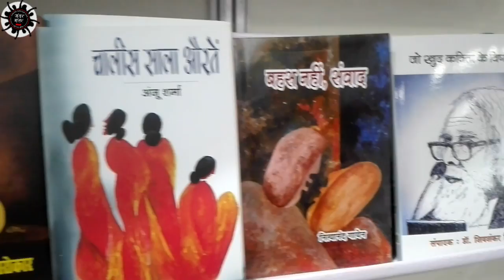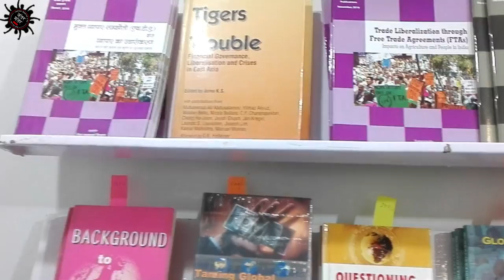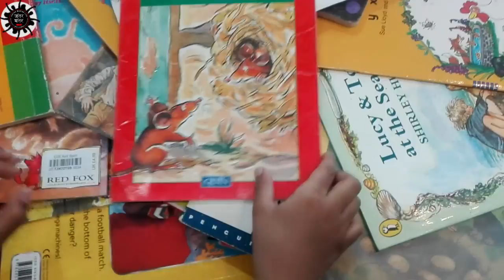World Book Fair... 2019 New Delhi....Jantar Mantar Live